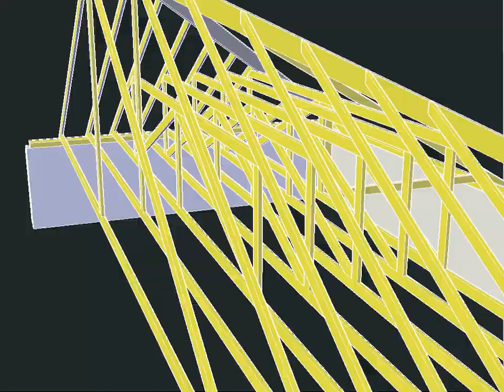HIP END TRUSSES 1 CROWN MONO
A simpler view of hip end trusses with Mono Jacks removed